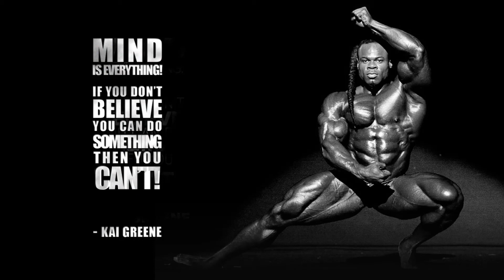1 HOUR Workout Music 2020 🔥🔥Gym Motivation Music 💪 Workout Music Mix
With our music you can workout from home, gym or even outside any time.